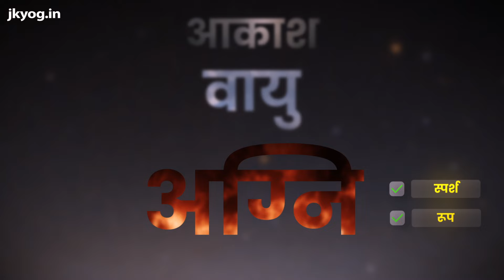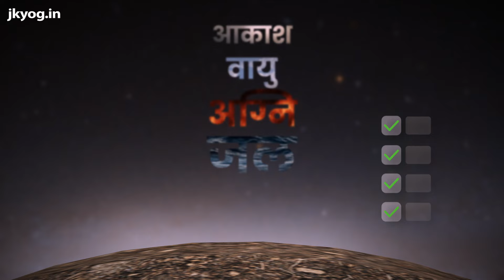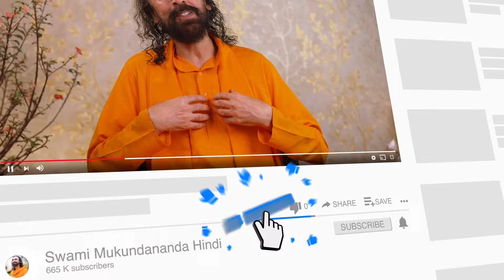Bhagavad Gita Part 4 (Shlok 4.5) इस संसार को भगवान ने कैसे बनाया? How Did God Create This World?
अनंतकोटी ब्रह्माण्डनायक भगवान निरंकार या साकार?

हम प्रायः इस अद्भुत संसार को देखकर आश्चर्यचकित हो जाते हैं। वैज्ञानिक इतने समय से संसार के नियमों को समझने में ही अपना जीवन गँवा देते हैं कि भगवान ने यह कैसे अनुपम संसार बनाया। किन्तु फिर भी उसके रहस्यों को समझ नहीं पाते। हालाँकि, कुछ वैज्ञानिक ईश्वर में विश्वास नहीं करते। खैर, हम सभी सनातन जीव यह विश्वास करते हैं, जो खासकर भारत में जन्में हैं और सनातन धर्म का पालन करते हैं कि यह संसार पंचमहाभूत से बना है। इससे भी भलीभाँति अवगत हैं कि यह पंचमहाभूत आकाश, वायु, अग्नि, जल और पृथ्वी है। किन्तु हम यह भी अमूमन देखते हैं कि मानव समाज आज अरबों वर्षों से यानी जब से सृष्टि की रचना हई है, तब से दों हिस्सों में बंटा है। एक पक्ष का कहना है कि भगवान केवल निरंकार हैं तो दूसरे का मानना है कि भगवान साकार भी है। तो अब प्रश्न यह उठता है कि वह भगवान, जो इतने अथाह संसार का निर्माण, संचालन और संघार करने की अनंत शक्तियों से युक्त है क्या वह स्वयं साकार रूप धारण नहीं कर सकता?

क्या भगवान केवल निरंकार हैं?
क्या ईश्वर साकार रूप धारण कर सकते हैं?
कब हुआ सृष्टि का निर्माण?
भगवान ने कैसे किया सृष्टि का निर्माण?